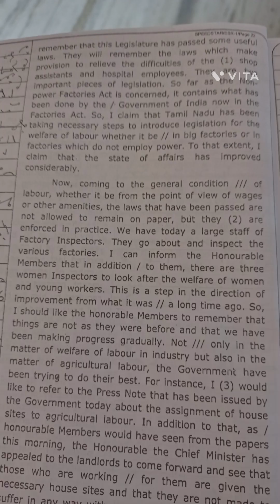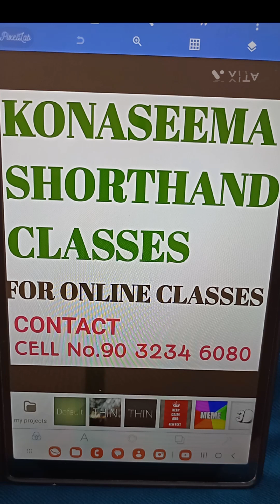688. ENGLISH SHORTHAND - 120 WPM SPEED -TNGTE DEC.1985 - BY LAKSHMI PRASAD PICHIKA.